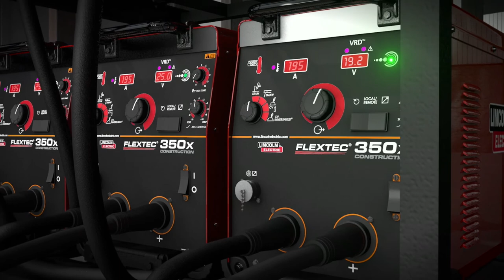Lincoln Electric LN-25X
CrossLinc teknolojisi ile LN-25X, kumanda kablosu olmadan sisteminizin tam kontrolünü sağlıyor.